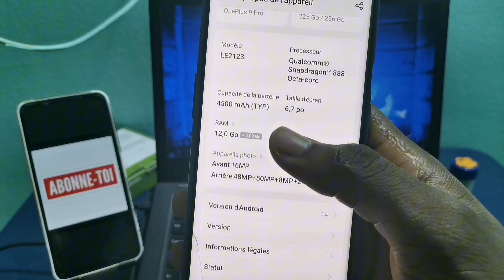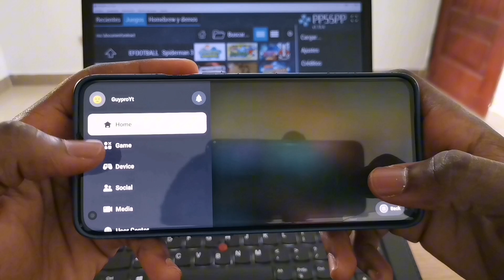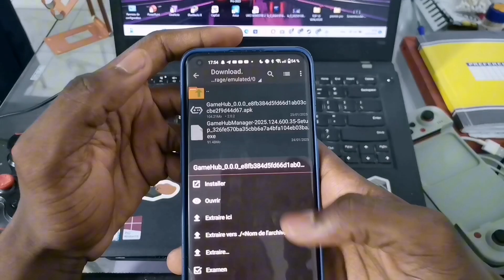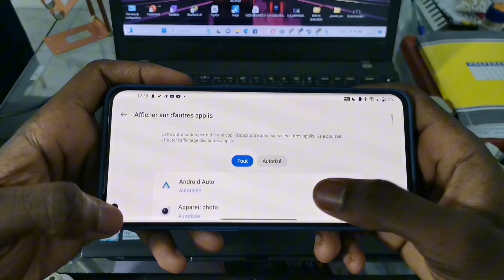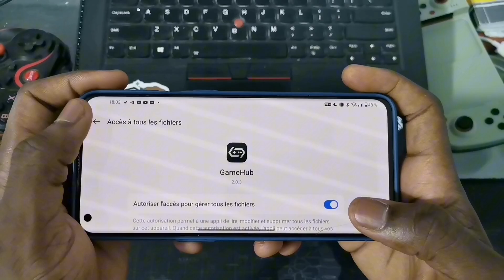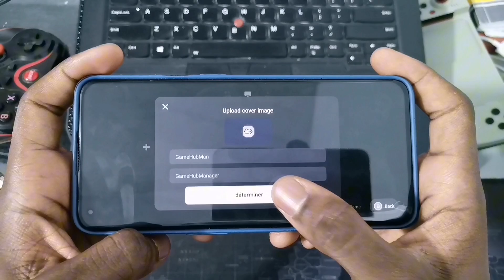Comment installer & configurer l'émulateur GAMEHUB sur Android (Windows emulateur)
Dans cette vidéo, nous explorons GameHub, une plateforme révolutionnaire qui permet de jouer à des jeux PC directement sur Android.
Nous avons examiné sa configuration, les meilleurs paramètres à utiliser et les conditions idéales pour en profiter pleinement. GameHub est une application unique qui transforme votre smartphone en une machine de jeu puissante grâce à sa compatibilité multiplateforme et ses commandes flexibles.

 Requêtes associées :
 • Gamehub Android
 • Configuration de Gamehub
 • Émulateur Gamehub Android
 • Gameplay Gamehub

Toutes les informations fournies sur cette chaîne sont uniquement à des fins éducatives. Cette chaîne ne promeut ni n'encourage aucune activité illégale